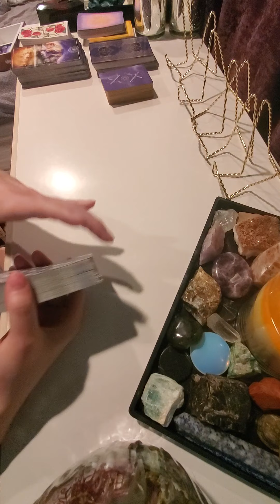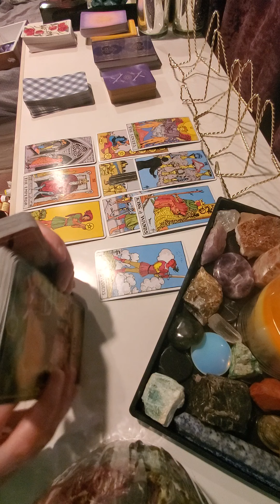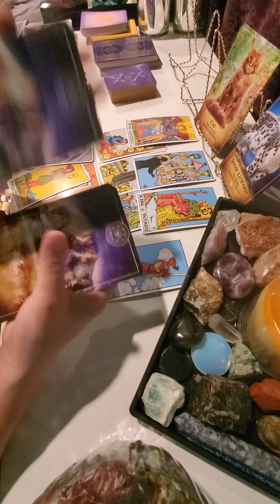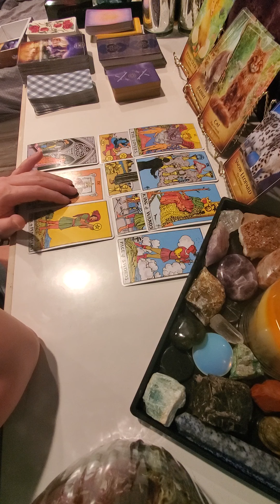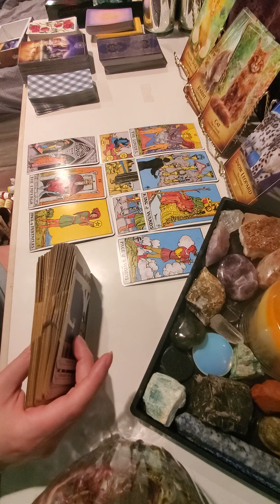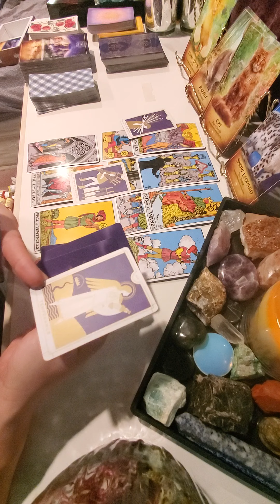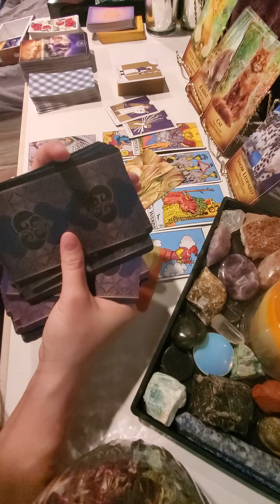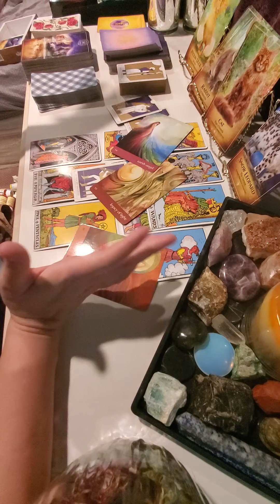DM Virgo "Kindred Spirits"